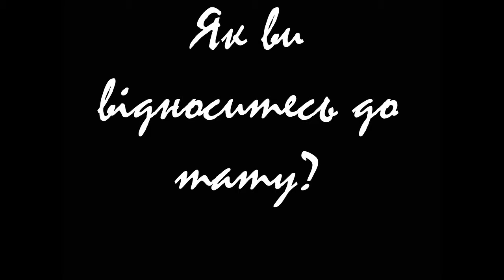Black Swan Tattoo. Соціальне опитування: "Як ви відноситесь до татуювань?"